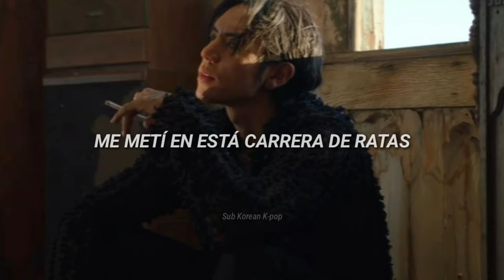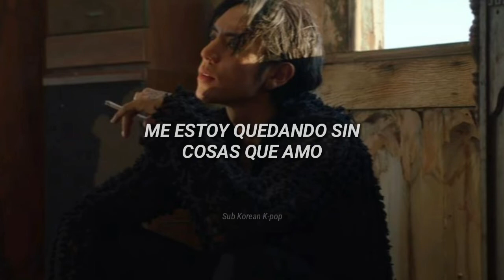DPR IAN - Sometimes I'm (Sub Español)